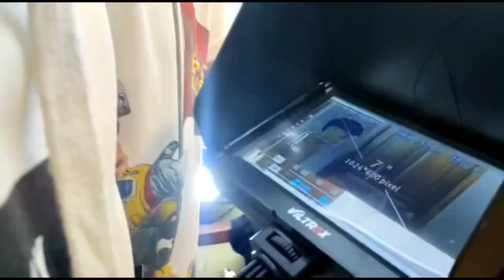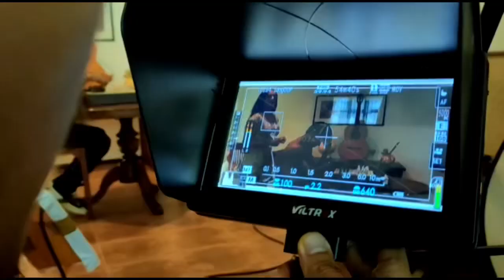“DIFFERENT WORLD” Behind the scenes for the preparation shooting of Bella and William.....